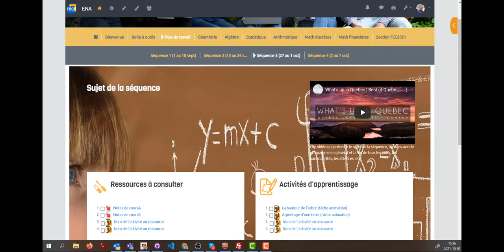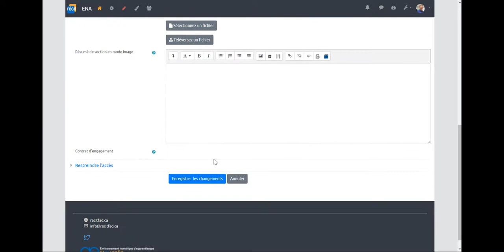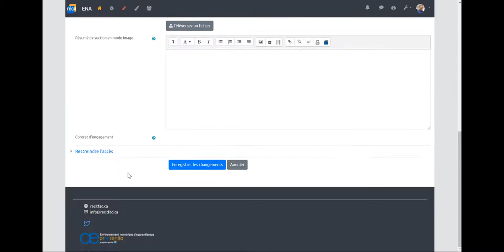Editeur RÉCIT nouveau plugin Moodle édition R14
Ce nouvel éditeur Bootstrap simplifie la création de contenus html dans Moodle.